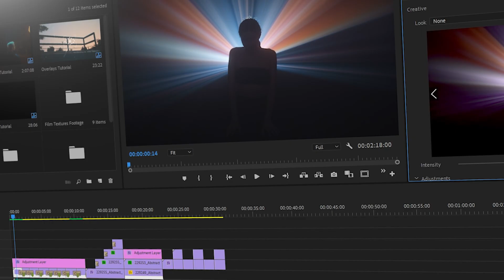Premiere Pro Fiverr Gig Ad - 2023 Update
Same script, better everything else.

Lessons are $60/hr